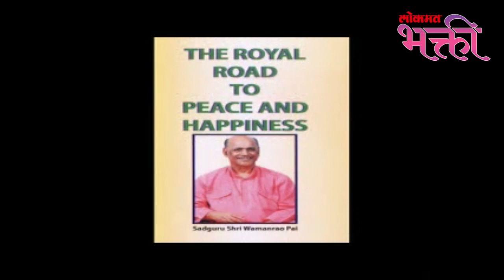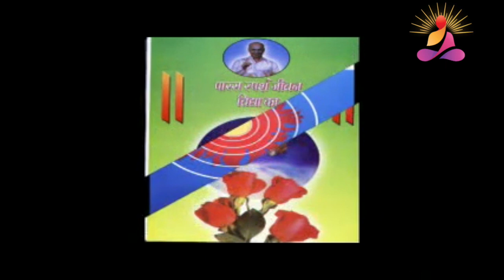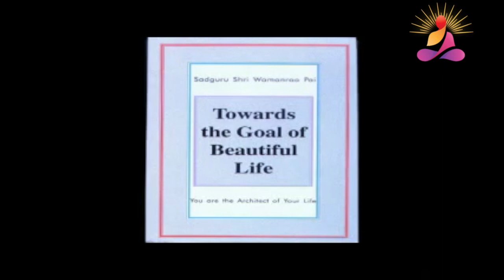सदगुरुंचे विचार ग्रंथरूपात | Jeevanvidya Publications | Lokmat Bhakti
सदगुरूंचे विचार अनेक प्रवचनामधून आपण ऐकतो पण आज तुम्हाला काही अशी पुस्तक सांगणार आहोत जा मध्ये सद्गुरूंनी आपले विचार मांडले आहेत , पहा हा विडिओ